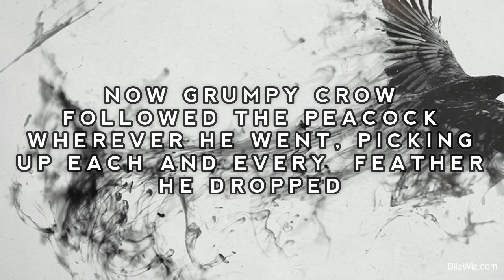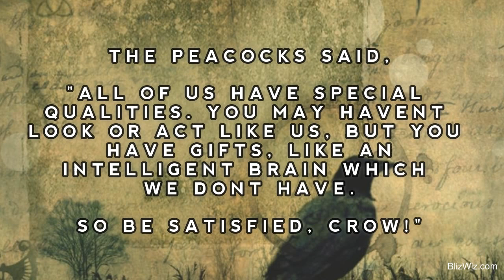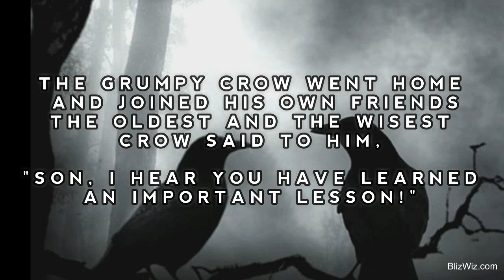Life Lesson by Crow and the Peacock - BlizWiz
Every thing is created by that Almighty, everything we see and hear and feel is bestowed by that Almighty GOD that's and so all the creatures do. All have uniqueness that distinguish them apart from others and made them special. Never disgrace or discourage of what you are given because that's something really special in it.